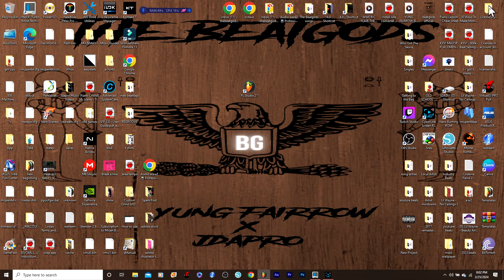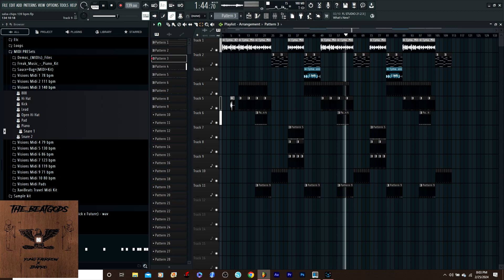Cha Cha slide